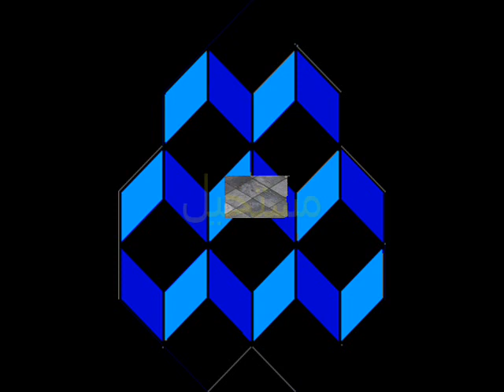خدع بصرية رائعة جدا جدا illusion optique 6 0001